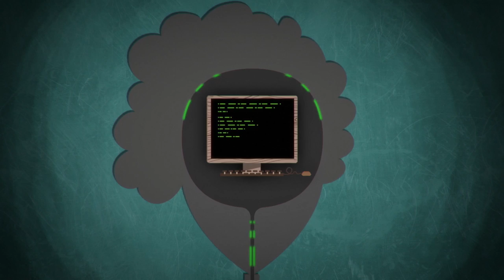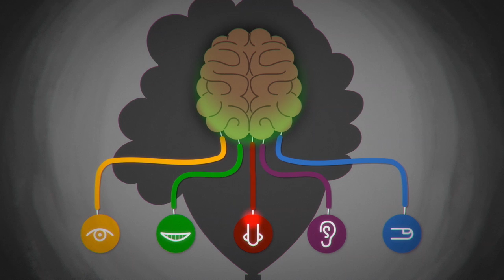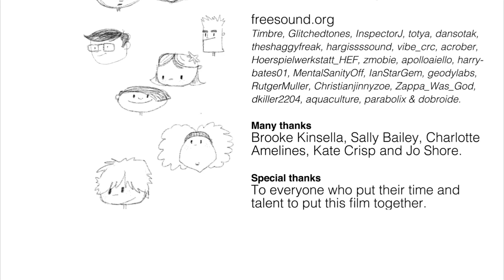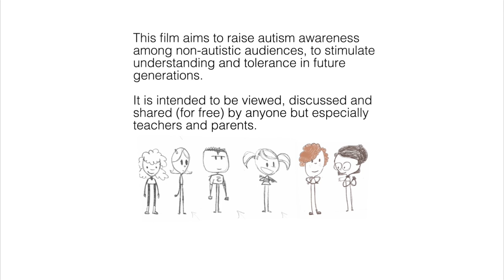Bijzondere dingen gebeuren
Amazing Things Happen - Dutch edition

An introduction to autism that aims to raise awareness among young non-autistic audiences, to stimulate understanding and acceptance in future generations. It is intended to be viewed, discussed and shared widely by anyone but especially teachers and parents.